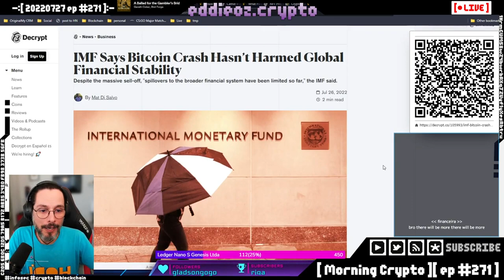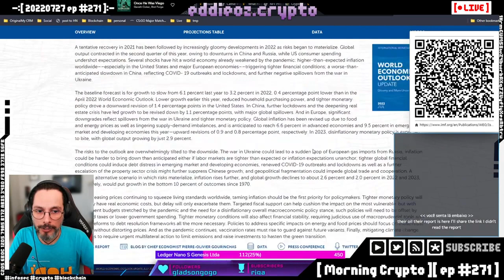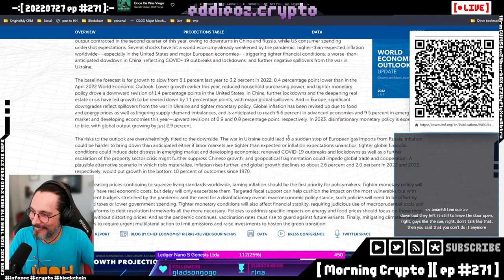FMI diz que BITCOIN AINDA não causou dano na Economia Mundial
O FMI fez um relatório curioso sobre o BITCOIN que chamou atenção da mídia internacional.